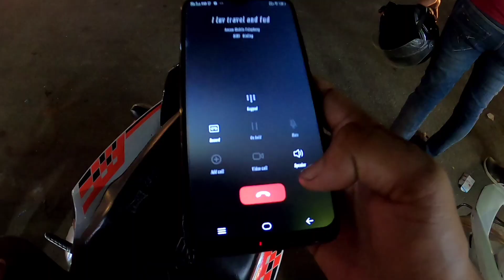I Love travel and food BiKash Chetry Thar🚐 Lobo ne Harrier🚘lobo ? || Next Level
Bikash Chetry (I Love travel and food) Thar Lobo ne Harrier lobo ?